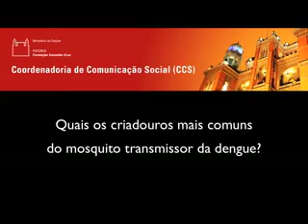Criadouros comuns do vetor da dengue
O pesquisador José Bento Pereira apresenta os principais criadouros do vetor da dengue e orienta como prevenir seu surgimento.